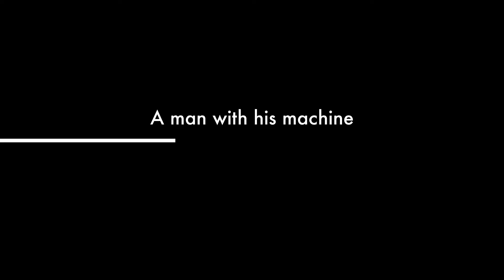Paul’s MX 5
A short film for my good friend